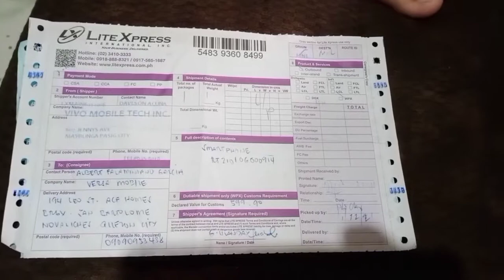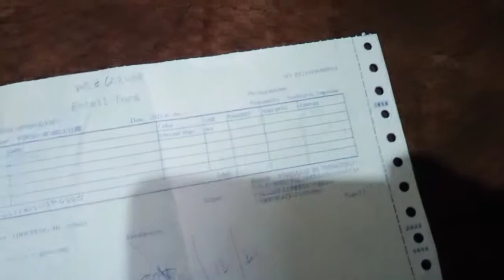Ang premyo nating smartphone sa tong its go dumating na//Agent Albert Official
Mga tropa dumating na ang pinakihihintay nating premyo sa legit na application na tong its go.
Kaya download na kayo mga tropa ng tong its go baka ikaw naman sa susunod ang manalo.